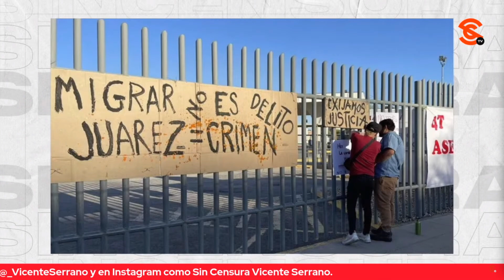DIPUTADOS APRUEBAN MÁX. DE 36 HORAS PARA DETENER MIGRANTES… PUES NO LOS DEBERÍAN DETENER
La Comisión de Migración en la Cámara de Diputados aprobó un dictamen para que la detención de inmigrantes en centros del Instituto Nacional de Migración sea máximo de 36 horas, pero la neta, ni siquiera deberían detenerlos, pues no son criminales, no m4m3n.